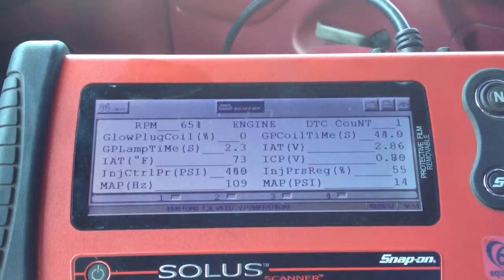1996 7.3 powerstroke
High pressure oil leak.